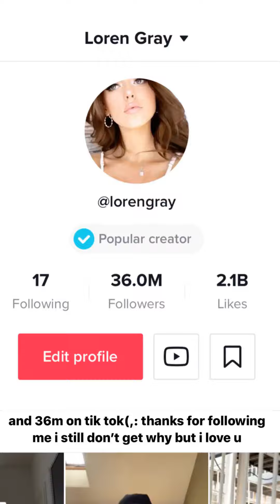Loren Gray | Instagram Stories | December 21 - 29, 2019